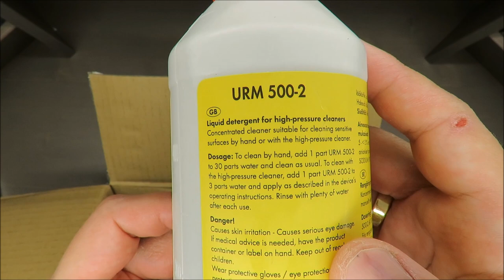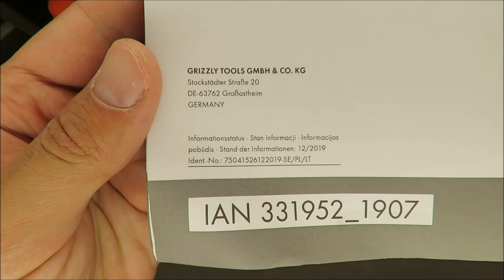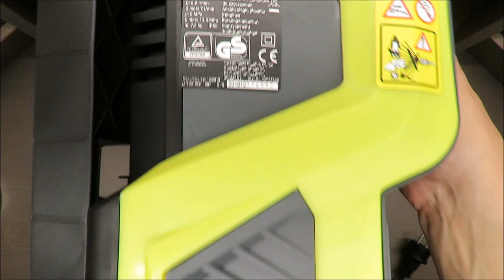Parkside Pressure Washer PHD 135 C2 UNBOXING (Lidl 600ml 13.5MPa 1800W)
IAN: 331952

Features
Pressure Washer PHD 135 C2
Ideal for cleaning vehicles, patios, walls, etc.
3 spray options: with variable fan jet, with turbo dirt blaster or with cleaning detergent
Integrated 600ml detergent tank with automatic mixing in low pressure operation
Ergonomic trigger gun with child safety lock
Simple cleaning nozzle exchange with Quick Connect connection system
Power-saving automatic start-stop system: motor operates only when the trigger gun is pressed
Large wheels and fold-out handle make it easy to manoeuvre
7m anti-twist high-pressure hose
With practical cable and accessory holders
Technical data
Pressure cleaner .PHD 135 C2
Mains connection 230 V~, 50 Hz
Power consumption .1800 W
Mains cable length .5 m
High-pressure hose length .7 m
Weight (incl. accessories) .7.5 kg
Safety class II
Degree of protection .IPX5
Rated/operating pressure (p) .9 MPa
Max. permissible pressure (p max)13.5 MPa
Max. inflow pressure (p in max) ...0.8 MPa
Max. inflow temperature (T in max) ..40 °C
Pumping rate, water (Q). 5.2 l/min
Max. pumping rate, water
(Q max) 7 l/min
Sound pressure level
(LpA) .77.24 dB(A); KpA = 3 dB
Sound power level (LWA)
measured .87.9 dB(A); KWA = 2.29 dB
guaranteed 90 dB(A)
Vibration (ah
) ≤2,5 m/s²